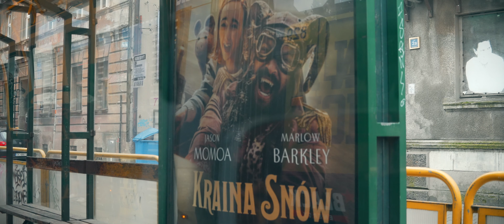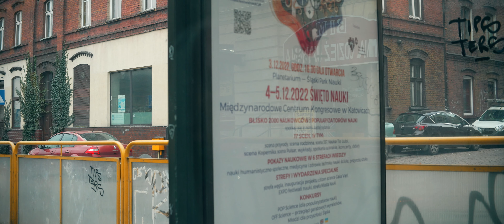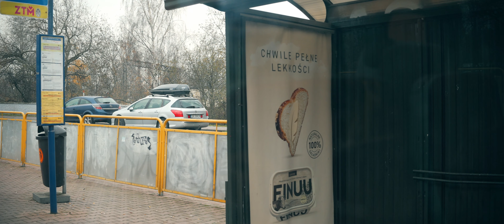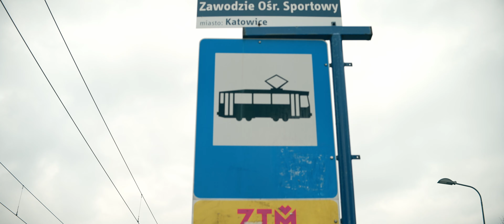Poland, Katowice, tram 46 ride from Rynek to Zawodzie Ośr Sportowy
tram 0:52

- recorded with SIRUI 35MM F1.8 1.33x Anamorphic Lens, Pilotfly Adventurer, Pilotfly ZA-1, Sony ECM-XYST1M

December 2022